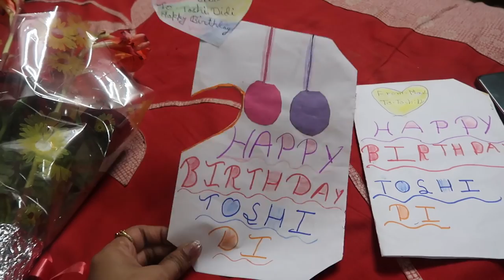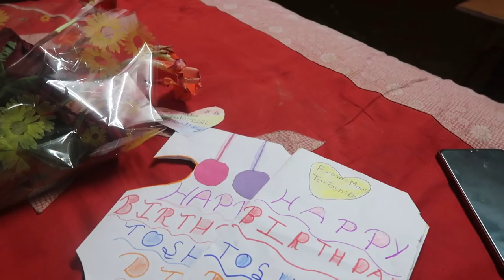First birthday on Youtube !!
People worldwide have been curious to know about Decor Ideas. DIY's, Organization, Cleaning Tips,  Beauty & Fashion, Lifestyle, Shopping Hauls & Daily Vlogs so thought that would be great to share all these with you.